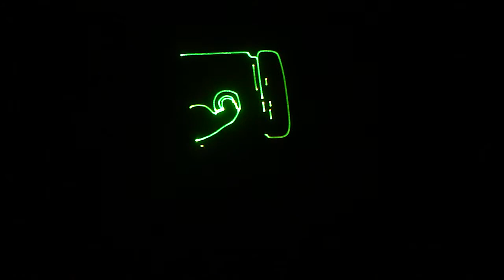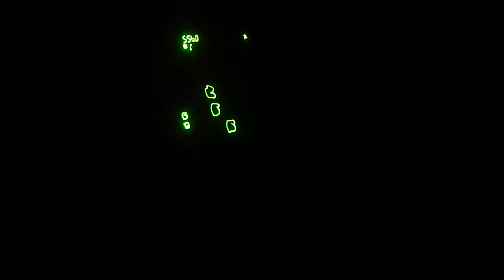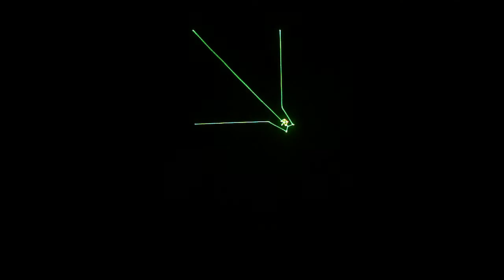Laser Projector Arcade Test